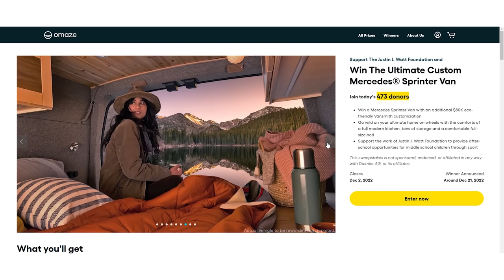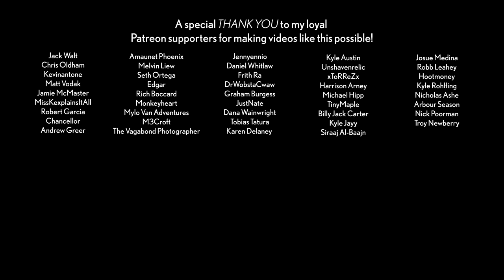I found something in Oregon | Vanlife Vlog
for your chance to win a Mercedes Sprinter Van with an additional $80K eco-friendly Vansmith customization, and support a great cause, the Justin J. Watt Foundation.

Follow my friends: @NikkiDelventhal @sarahyak_ @torielizabethprince @Maddie.taylor @KrystalVentures @deniseandreed

✩✩✩ FOLLOW THE ADVENTURE ✩✩✩
Plus, you'll get access to additional content that you won't find here on YouTube AND you'll get your name in the credits of all of my videos
Like a product that I use in my van build or use to create my videos??

✔️Shower Kit
✔️Millie’s Fan
✔️Bedroom fan
✔️WeBoost Drive 4G-X OTR Cell Phone Signal Booster
✔️2000w Renogy Inverter
✔️Victron Dc to Dc Charger
✔️Blue Sea 12v Fuse Block
✔️Voltage Sensing Battery Isolator

✔️ROG Falchion 65% Keyboard
✔️ROG Chakram Mouse
✔️ROG Fusion II Headphones